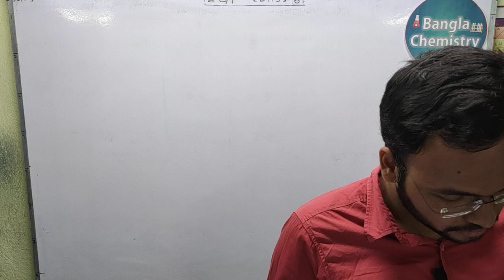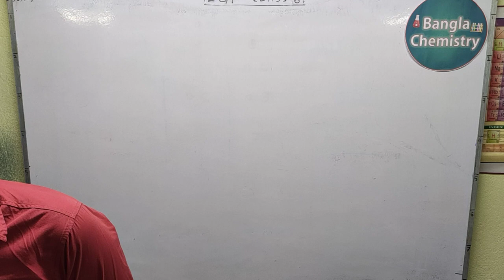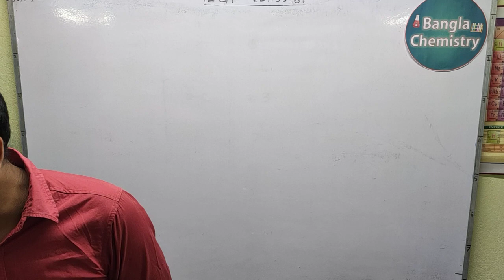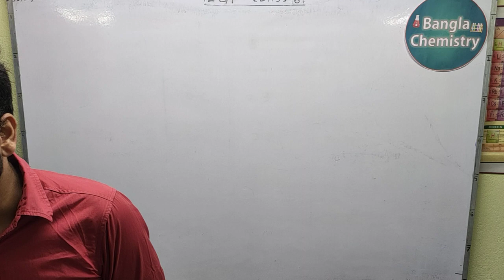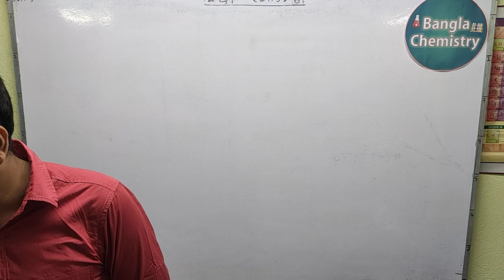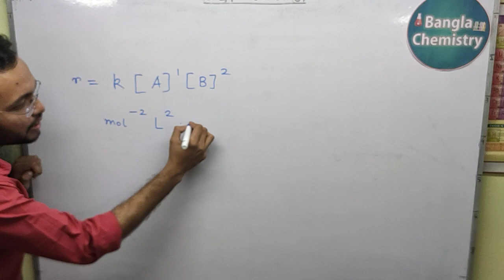Chemical Kinetics Class 12- L4(b)- relation between rate constant and temperature, NCERT doubts